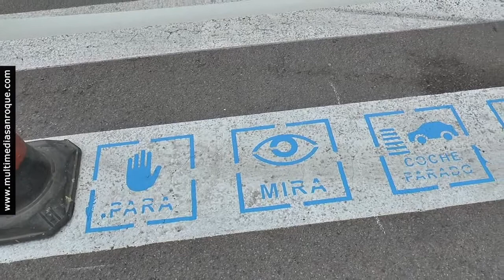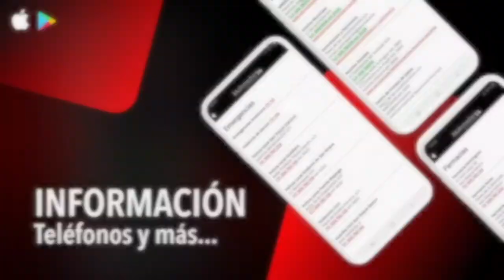NOTICIA PICTOGRAMAS EN PASO DE PEATONES 18 NOVIEMBRE 2020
El Ayuntamiento instala pictogramas de seguridad en los pasos de peatones
El Ayuntamiento de San Roque, a través de las delegaciones de Igualdad y de señalización viaria de la Policía Local, está procediendo a la instalación de distintos pictogramas de seguridad en los pasos de peatones de todo el municipio.